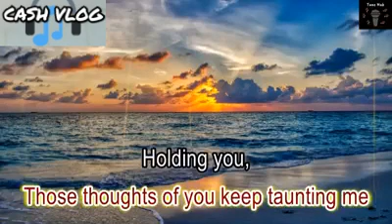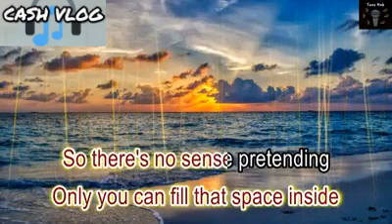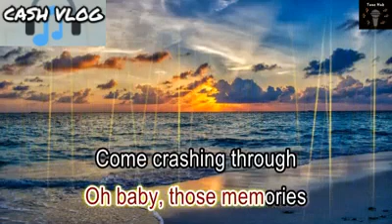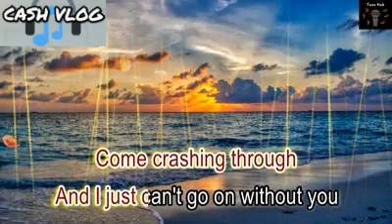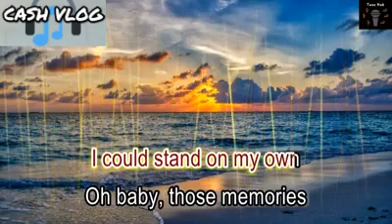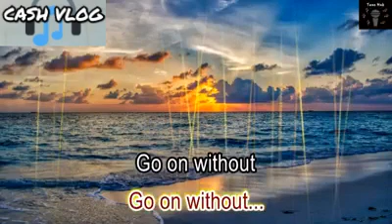KARAOKE. HERE I AM by AirSupply